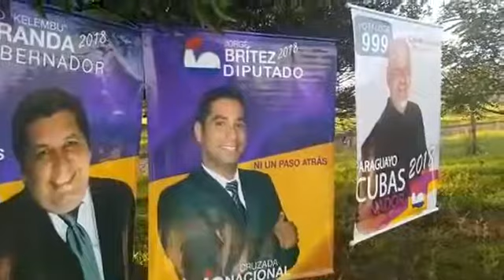Jorge Britez en Mallorquín